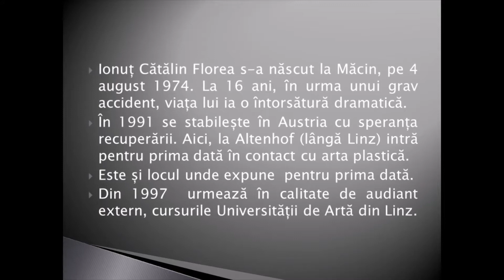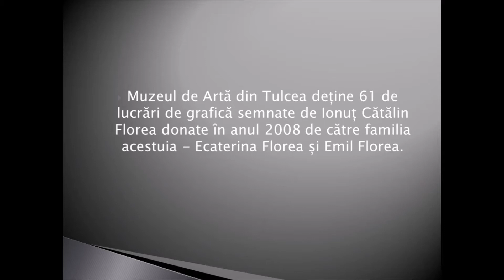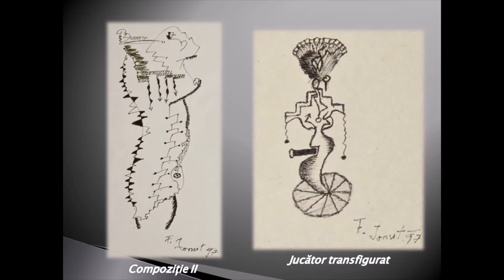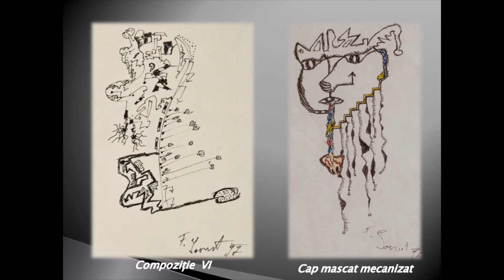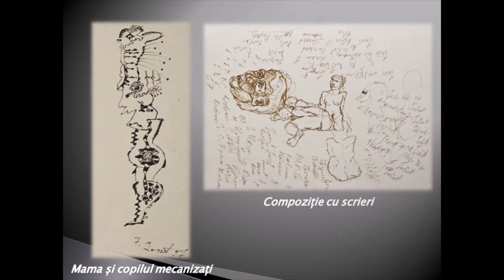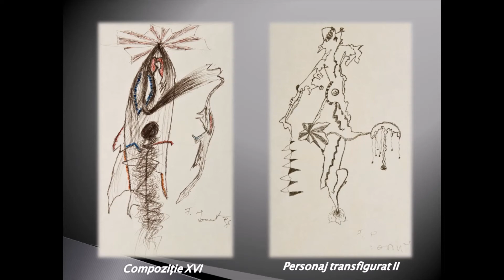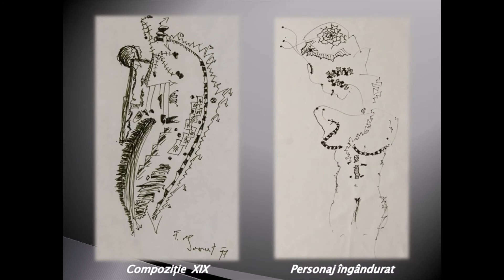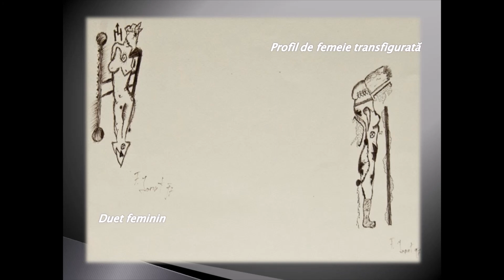Ionuț Cătălin Florea - Grafică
Curatori Alice-Georgiana FĂNARU& Ana-Maria DINCU

Colaborator: Gabriel DINCU

 Ionuț Cătălin Florea s-a născut la Măcin, pe 4 august 1974. La 16 ani, în urma unui grav accident, viața lui ia o întorsătură dramatică.
 În 1991 se stabilește în Austria cu speranța recuperării. Aici, la Altenhof (lângă Linz) intră pentru prima dată în contact cu arta plastică.
 Este și locul unde expune  pentru prima dată.
 Din 1997  urmează în calitate de audiant extern, cursurile Universității de Artă din Linz.
 Debutul său din anul 2000 a înregistrat un mare succes. A fost solicitat apoi să participe la multe alte manifestări expoziționale.
 Pe 7 mai 2001 Ionuț Cătălin Florea moare la doar 26 de ani lăsând în urmă peste 600 de lucrări grafice, acuarele și desene.

 Muzeul de Artă din Tulcea deține 61 de lucrări de grafică semnate de Ionuț Cătălin Florea, donate în anul 2008 de către familia acestuia, Ecaterina Florea și Emil Florea.

„Ionuț a participat de trei ori la examenul de admitere la Universitatea de Artă de la Linz. În cele din urmă a fost admis...Ionuț nu a acceptat niciodată să fie considerat drept o persoană cu handicap. El dorea să fie privit și tratat ca orice altă persoană obișnuită. Ionuț avea multă carismă. El era un spirit activ, senin, vesel și foarte rar melancolic” (Gert Hermann, asistentul lui Ionuț)